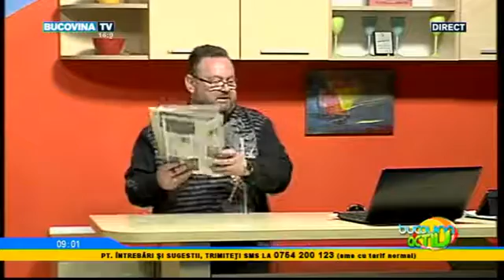Bucovina Activ 11 Mai 2016 3